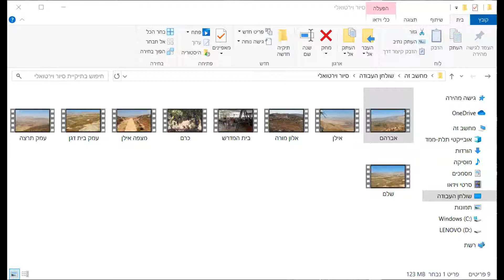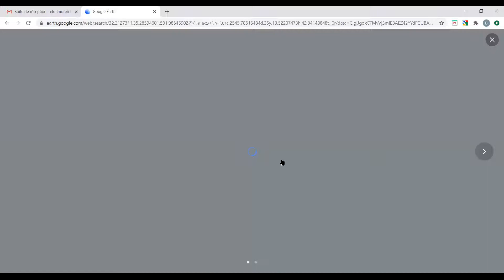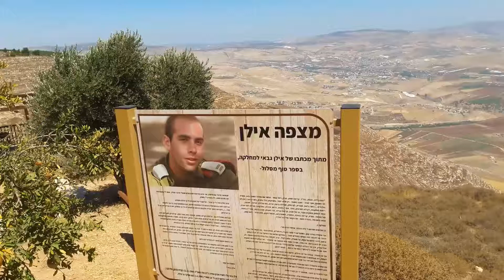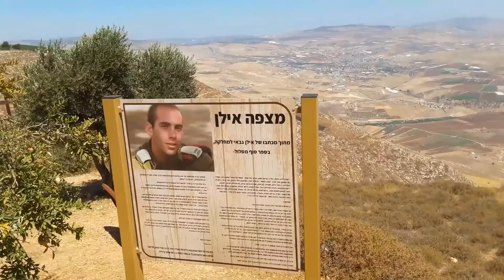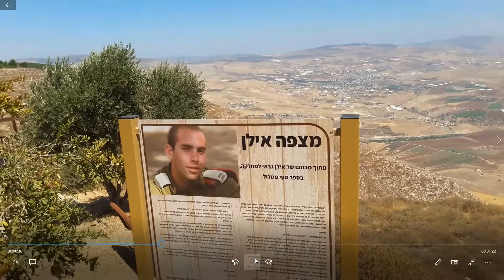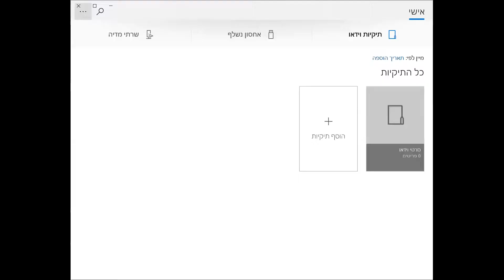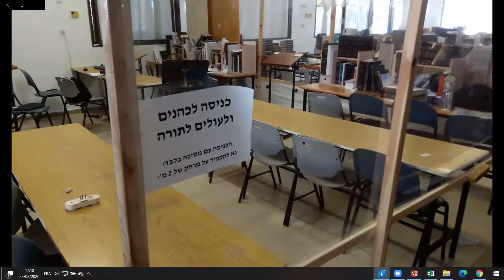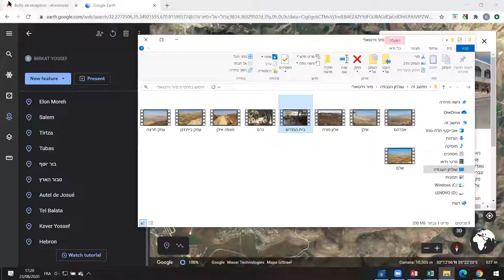Visite virtuelle d'Elon Moreh 1